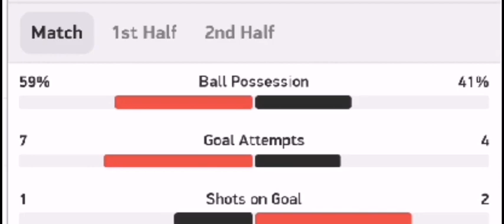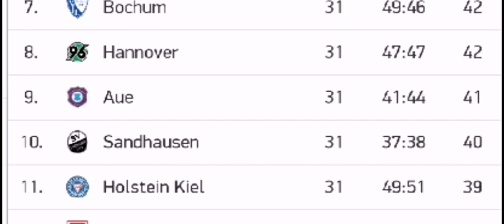Hamburger SV vs VFL Osnabruck 1 1 / 16.06.2020 / All goals and highlights / Bundesliga 2 / Text